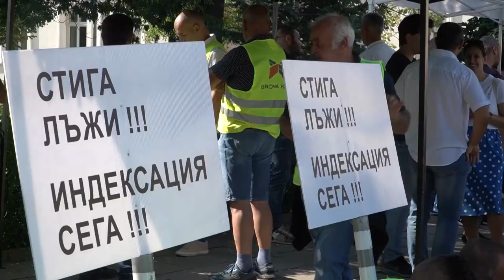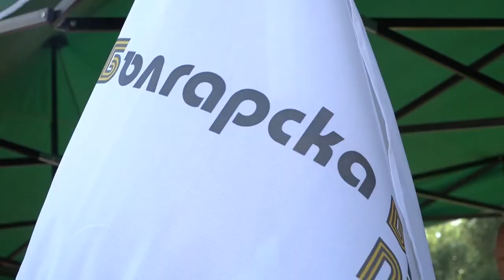Пътните строители стопираха протеста. Чакат диалог, но вече със служебен министър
Техните искания са разплащане на дължимите 720 млн. лв. към пътния бранш, приемане на измененията в законодателството, които да позволят индексиране на цените на строителството.